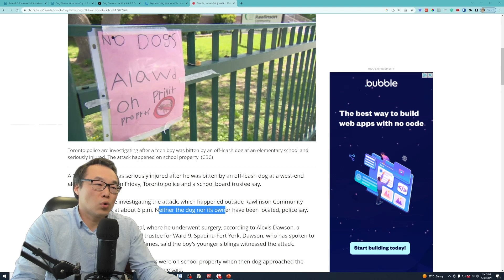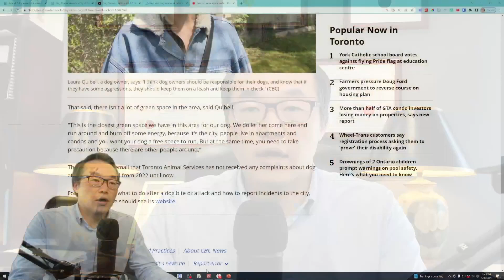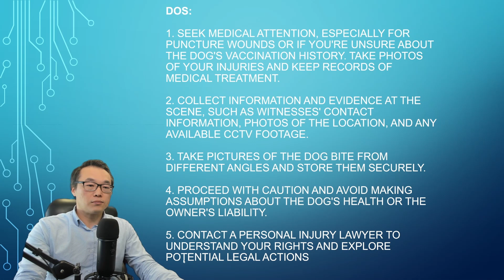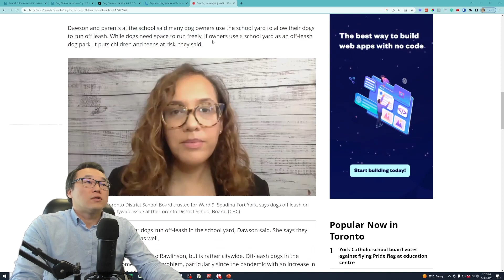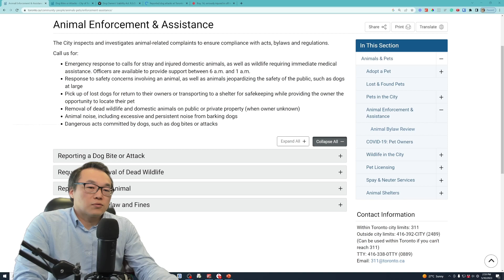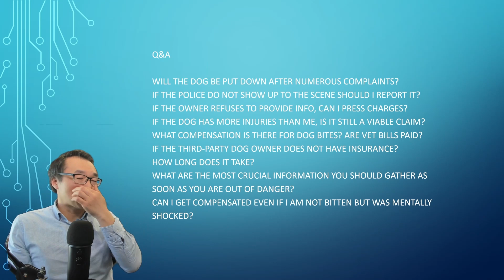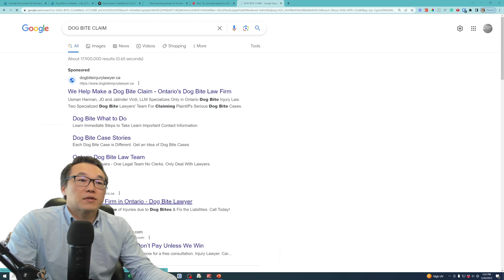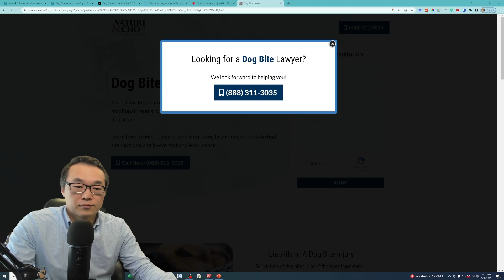WHO LET THE DOGS OUT! DO'S AND DON'TS AFTER DOG BITE ACCIDENT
In the province of Ontario, a dog owner is responsible for any injuries caused by their pet. It is up to them to not only restrain their animal but ensure that it is only placed in situations where their dog and others can be kept safe. Should you, as the victim, choose to bring forth a claim, the lawyers at Vaturi and Cho can help.

Vaturi & Cho LLP is a boutique full-service law firm. Vaturi & Cho LLP, boutique full-service law firm. Our vision is to have a positive influence on other people with confidence, honesty and integrity. We feel fulfilled and satisfied when we can obtain reasonable results in an efficient and cost-effective manner for our clients. We derive enormous satisfaction from this and consider that as a true success jaecho mauricevaturi personal injury lawyers